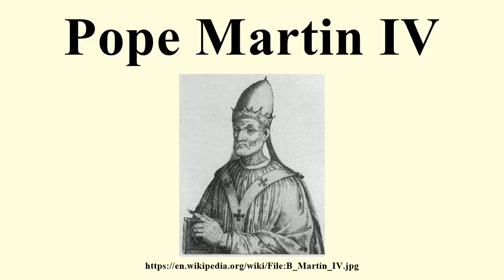Pope Martin IV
Image-Copyright-Info